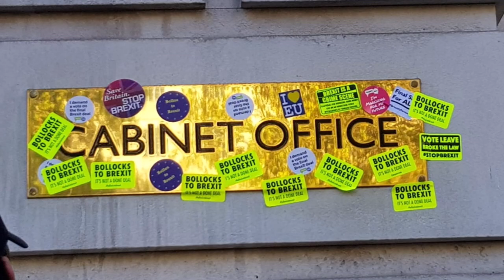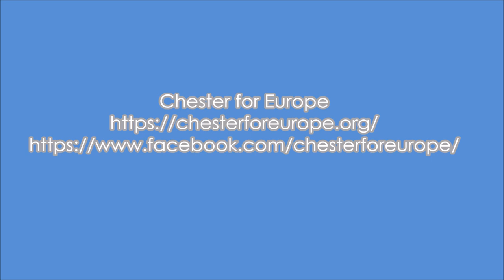Chester March for the Future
Chester for Europe at the March for the Future. Please sign our activist registry for the People's Vote if you live in the area. You are very welcome to join our apolitical group.